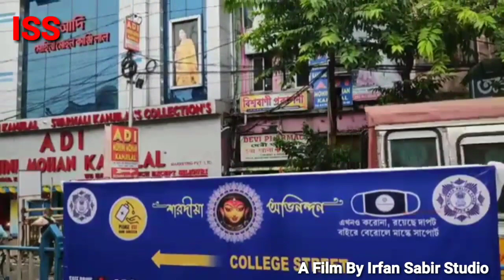Travel To Kolkata India | History and Documentary about Kolkata | Kolkata City Walk | کلکتہ کی سیر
Travel to Syria
Travel to Japan
Travel to Asian countries
Travel to Qatar
Travel to Iran
Travel to Iraq
Travel to USA
Travel to Japan
Travel to south Africa
Travel to south Korea
Travel to Afghanistan
Travel to Russia
Travel to England
Travel to Bangladesh
Travel to Sri Lanka
Travel to America
Travel to turkey
Travel to Romania
Travel to new Zealand
Travel to Africa
Travel to Zambia
Travel to combodia
Travel to West indes
Travel to Brazil
Travel to UAE
Travel to tajkistan

History of Syria
History of Iraq
History of Saudi Arabia
History of Qatar
History of Palestine
History of turkey
History of Bangladesh
History of England
History of Australia
History of somalia
History of USA
History of UAE
History of America

شام کی سیر
ایران کی سیر
عراق کی سیر
سعودی عرب کی سیر
قطر کی سیر
متحدہ عرب امارات کی سیر
جنوبی افریقہ کی سیر
زمبابوے کی سیر
مصر کی سیر
افغانستان کی سیر
چین کی سیر
روس کی سیر
بنگلہ دیش کی سیر
بھارت کی سیر
امریکہ کی سیر
برطانیہ کی سیر
جاپان کی سیر
تاجکستان کی سیر
ترکمانستان کی سیر
آسٹریلیا کی سیر
نیوزی لینڈ کی سیر
سری لنکا کی سیر
آرمینیا کی سیر
فلسطین کی سیر
آذربائجان کی سیر
ازبکستان کی سیر
شام کی تاریخ
ترکی کی سیر
یورپ کی سیر
شمالی کوریا کی سیر
جنوبی کوریا کی سیر
جرمنی کی سیر
جرمنی کی تاریخ